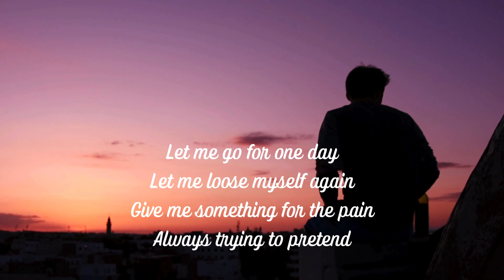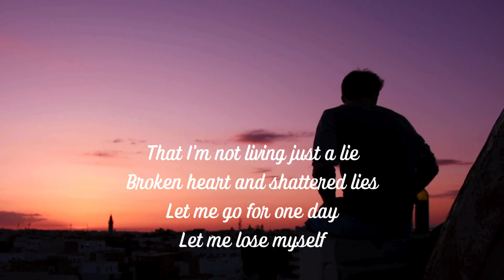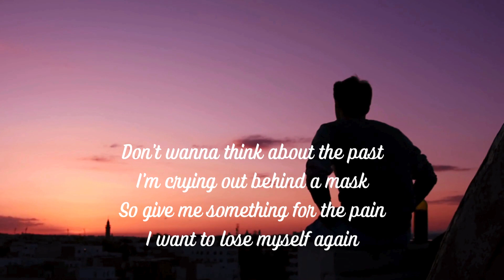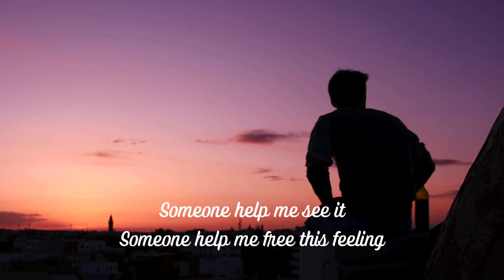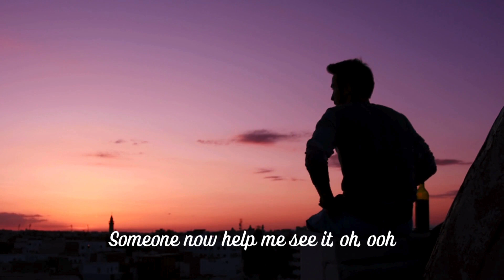Spring Gang - Free This Feeling (Lyrics & Visual)